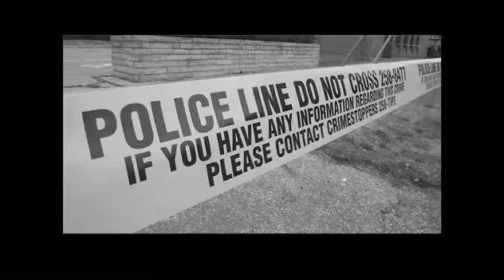Pedophile Priest: A Victim's Anguish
Ted Holland, a victim of pedophile priest William Hodgson, talks to The Windsor Star about the pain and suffering inflicted by the disgraced priest.